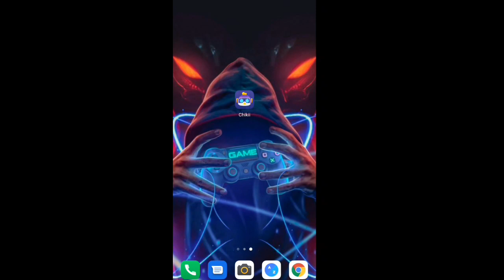How To Fix Lag In Chikii | How To Play Games Without Lag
how to play games in low end pc,chikii gta 5 lag fix,fix games lag on iphone,how to play games in low end laptop,chikii no lag